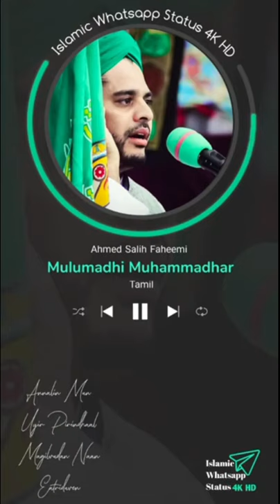Mulumadhi Muhammadhar Mugamagum |Latesttamilislamicsong | Ahmed salih Faheemi songs